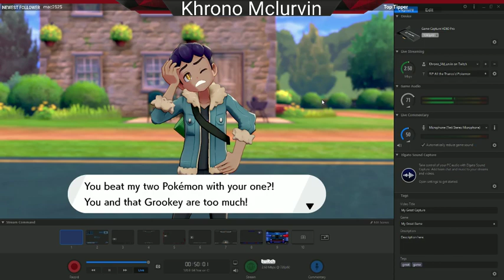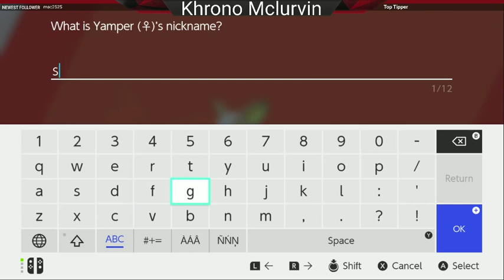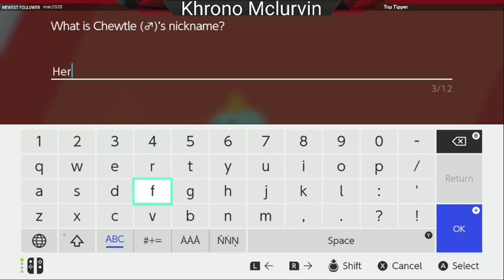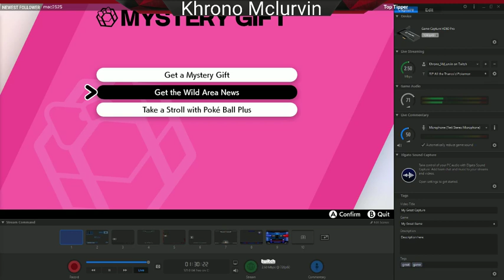RIP All the Thanos'd Pokemon